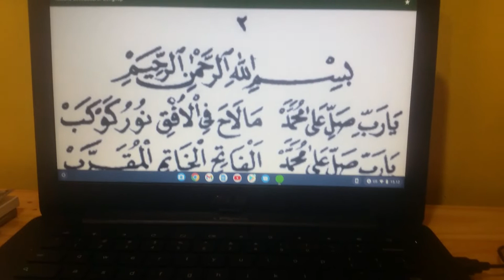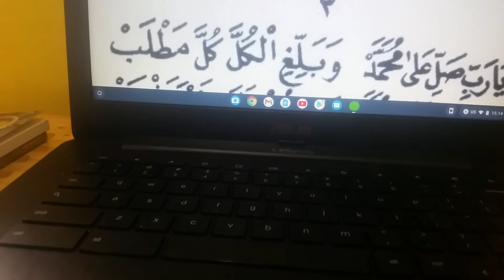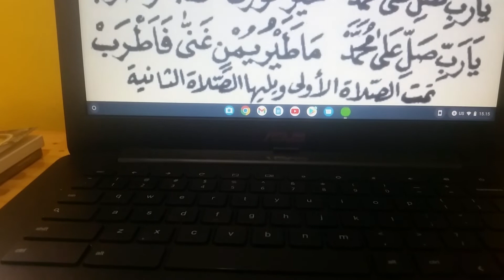Maulid Simtudduror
Pemabcaan Shlawat dalam kitab maulid Simtuduror karya Habib Al Habsyi